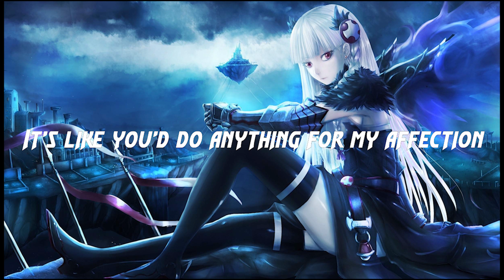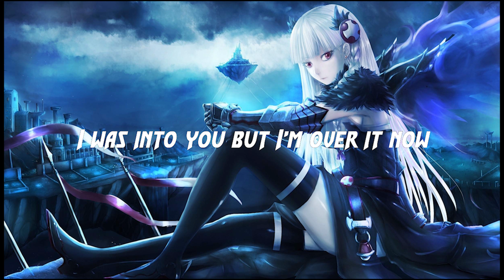GAYLE - abcdefu (NIGHTCORE)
I seriously be feeling this way going through a breakup